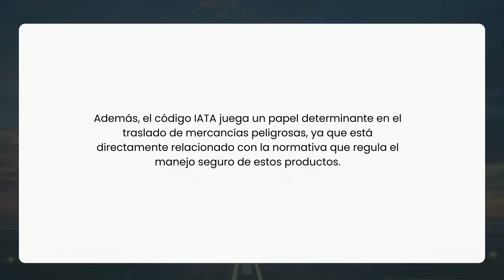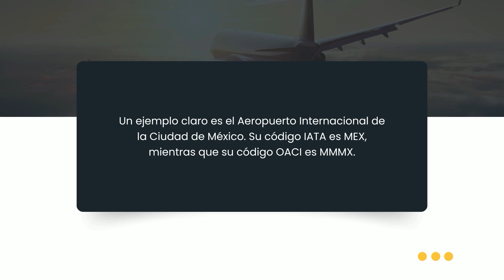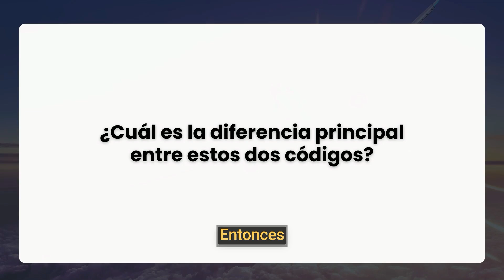Transporte Aéreo: ¿Qué es el Código IATA y OACI? Impacto en el Comercio Internacional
✈️ ¿Sabías que los códigos IATA y OACI son esenciales para organizar todo el transporte aéreo a nivel global? 📦✈️ Sin ellos, el envío de mercancías y pasajeros sería un caos. En nuestro nuevo video, te explicamos en qué se diferencian estos dos códigos, cómo impactan tus operaciones de comercio internacional y por qué es fundamental conocerlos si trabajas en logística aérea. 🌍

Si eres importador, exportador o simplemente quieres entender mejor cómo funciona el transporte aéreo, ¡este video es para ti! 🔍 No te lo pierdas y asegúrate de dominar los detalles que pueden hacer una gran diferencia en tus envíos internacionales. 📑

¡Y no olvides pasar a nuestro blog para más conocimientos!

Video recomendación: Aviso de Cruce en México: La Clave para Acelerar el Despacho Aduanero

Capítulos
00:00 Introducción
00:30 El transporte aéreo
01:07 El Código IATA
01:27 Código IATA y el traslado de mercancías peligrosas
01:45 El Código OACI
02:44 El código IATA y OACI
02:51 ¡Suscríbete al canal!
03:15 ¡Diferencia entre el código IATA y OACI!
03:52 El código IATA y OACI
04:30 ¡En conclusión!